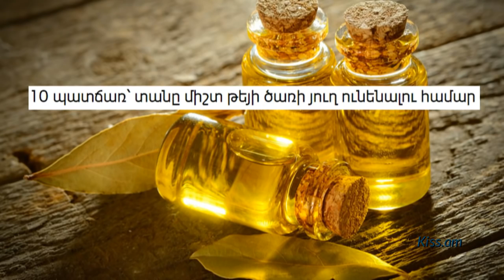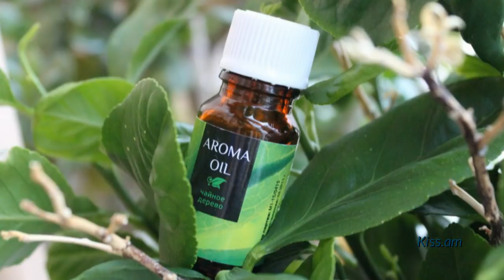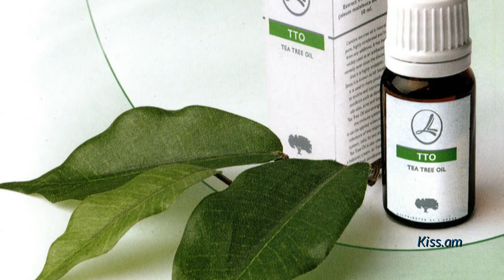10 պատճառ՝ տանը միշտ թեյի ծառի յուղ ունենալու համար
Ներկայացնում է Հայկ Բլբուլյանը:
Թեյի ծառի յուղը եթերային յուղ է, այն ունի 92 տարբեր բաղադրիչներ և տարբերվում է գունային գամմայով:

Թեյի ծառի յուղն ունի հակաբորբոքային, ցավազրկող, հակասնկային, հակաբորբոքային, հակաօքսիդանտ հատկանիշներ:

Այն հրաշալի կերպով օգնում է մարսողական համակարգին, լավացնում է իմունային համակարգը, խթանում է հյուսվածքների վերականգնումը